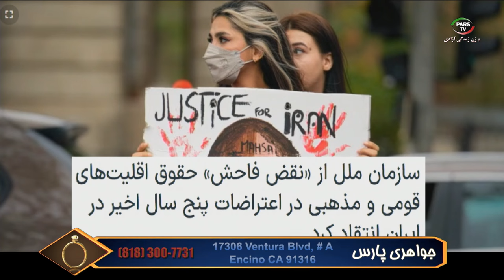اخبار با لیلا هاشمیان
این صفحه اصلی یوتیوب تلویزیون پارس می باشد
  23 August 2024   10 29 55 AM

شماره تماس تلویزیون :
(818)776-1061